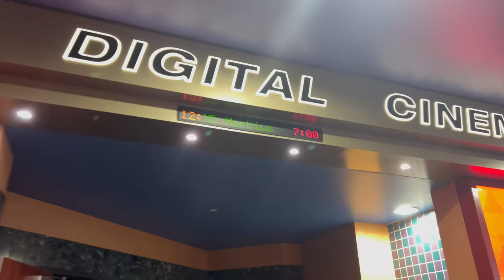Morbius Movie Review - Is It Really That Bad?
Today I review Morbius starring Jared Leto and Matt Smith.